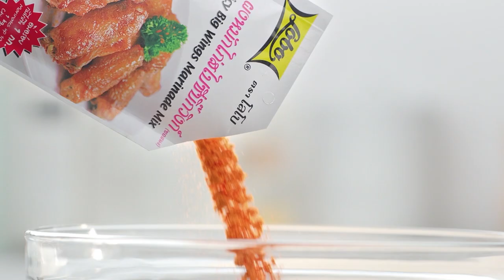กินได้ก็กิน (ทำกินเอง) กะหล่ำปีตุ๋นหมื่นปี / ห่อหมกกะหล่ำปี l EP.215 [2/3]